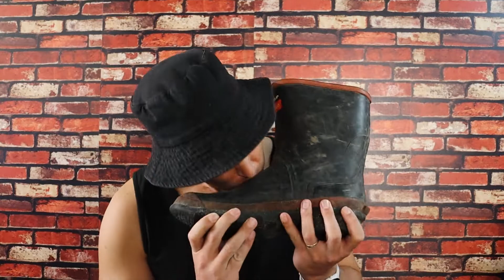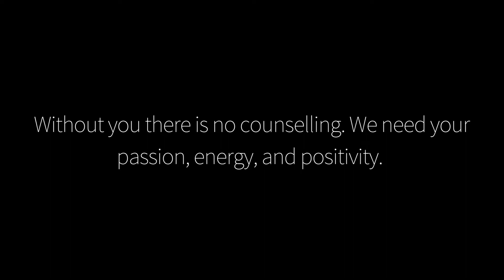Gumboot Friday Charity Auction Event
🗓 Join us tonight in support of Gumboot Friday as we come together for a fantastic Charity Auction raising funds for a great cause - I Am Hope Foundation!

🔹️Amazing Lots to bid on (AirBnb stays, Gardening packages, vouchers and more!)
🔹️Silent auctions
🔹️Raffles

🔹️Friday November 4th (tonight!)
🔹️5pm: Doors open
🔹️5.45pm: Auctions begin

🔹️Harcourts Northwest
Level 2 3/2 Te Pumanawa Square, Northwest Shopping Centre, Auckland 0814

Gumboot Friday is a nationwide initiative which provides FREE kids counselling when it is really needed, and this year Harcourts Foundation (the charitable arm of Harcourts) are proud to support the cause and do as much as we can to raise as much funding as possible. We hope you join us on Friday for a fun evening!